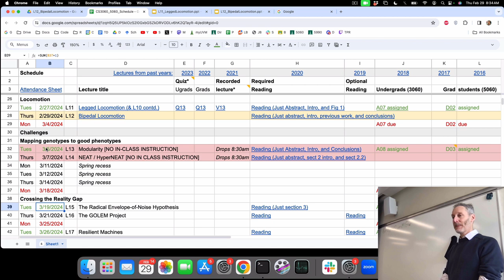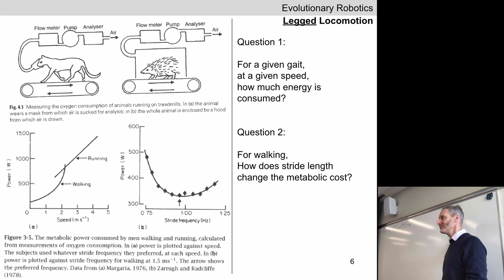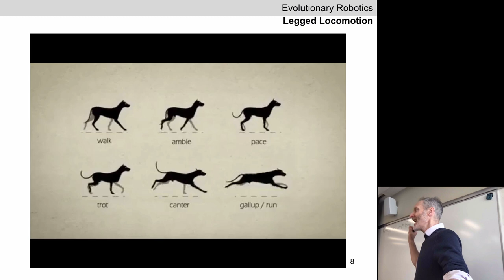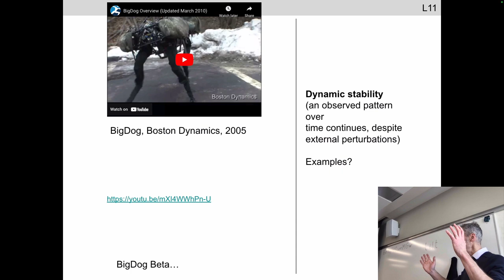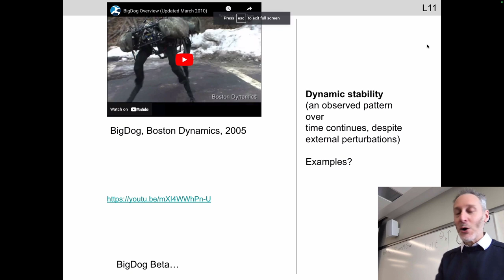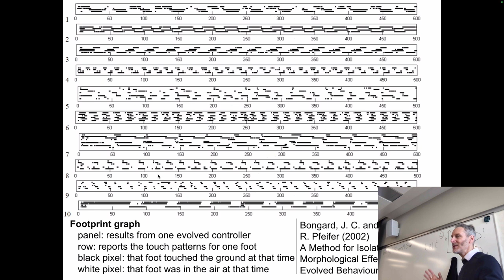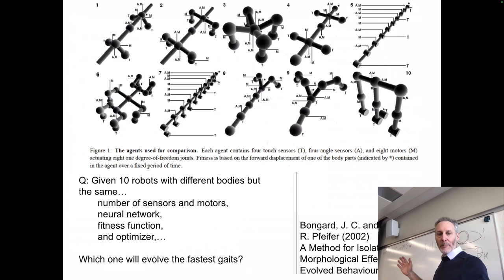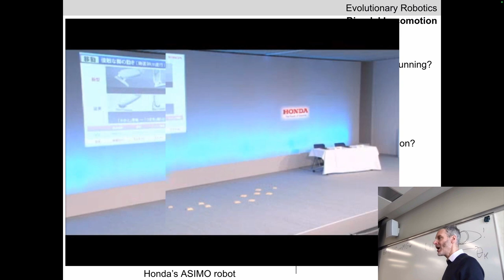Evolutionary Robotics course. Lecture 14: Legged locomotion.